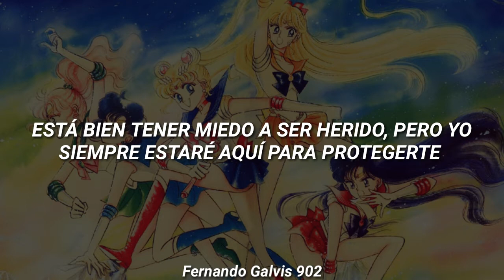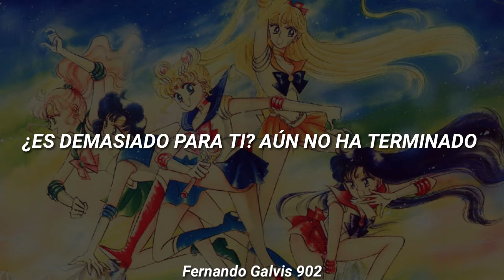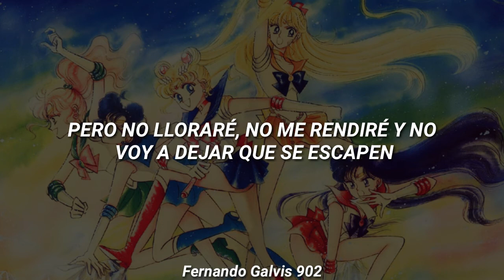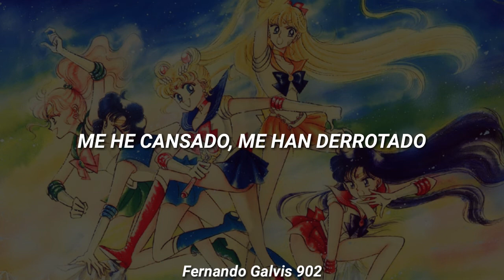Sailor Moon Crystal ✨- Kakumei Wa Night And Day (Sub Español)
Está no es una adaptación 100% literal es una adaptación

No me pertenecen los derechos de esta canción la franquicia de Sailor Moon es propiedad de Naoko Takeuchi y TOEI Animation